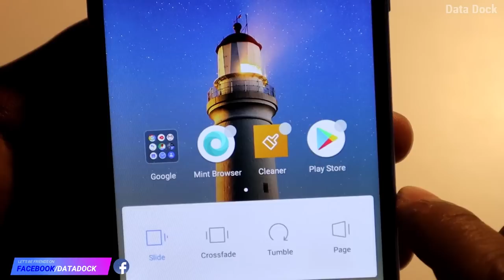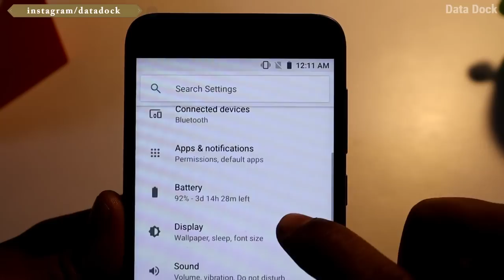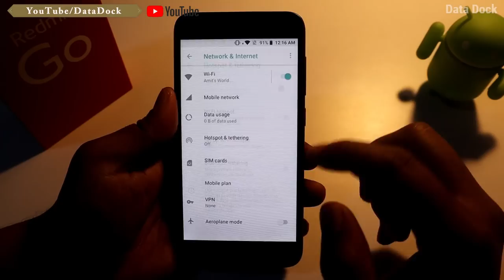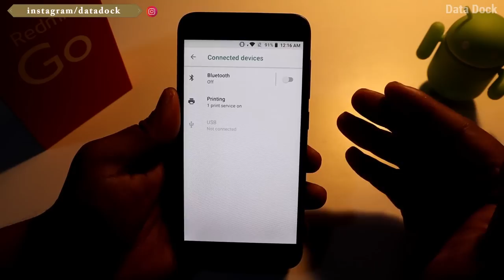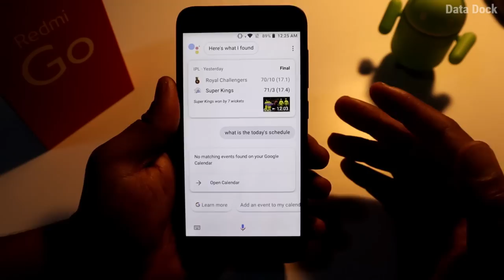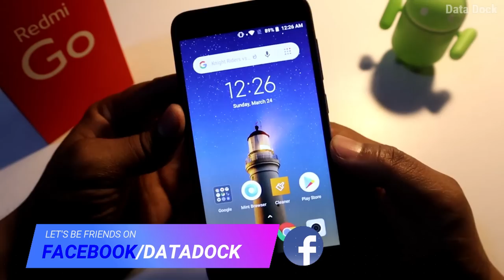Redmi GO Tips And Tricks | Top 15+ Best Features of Redmi GO | HINDI | Data Dock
Thanks,
Data Dock